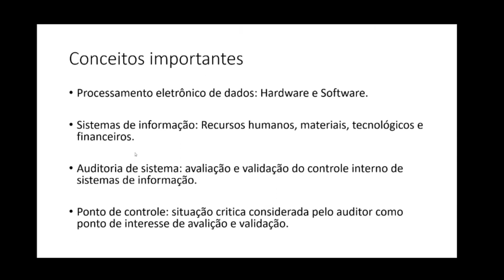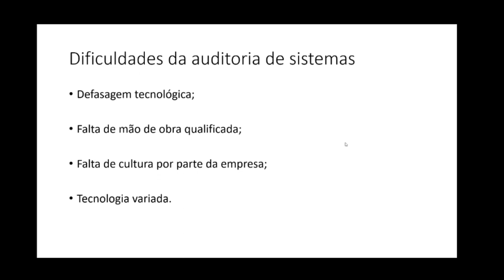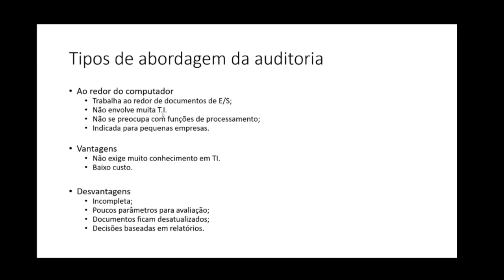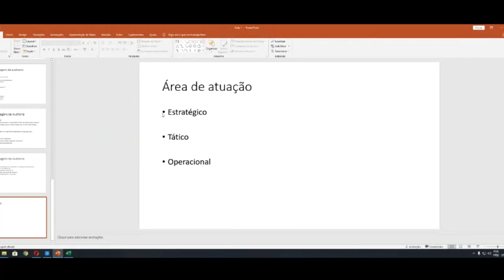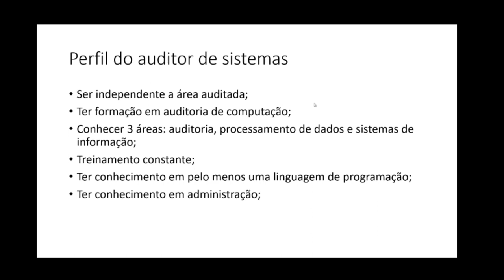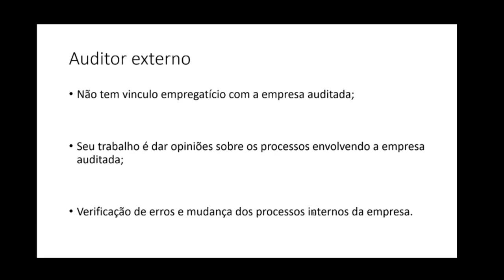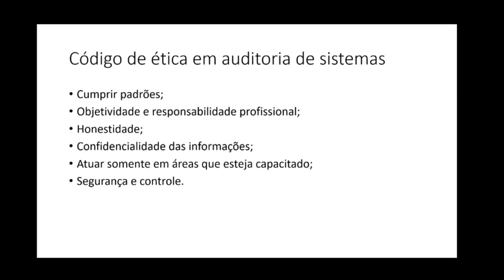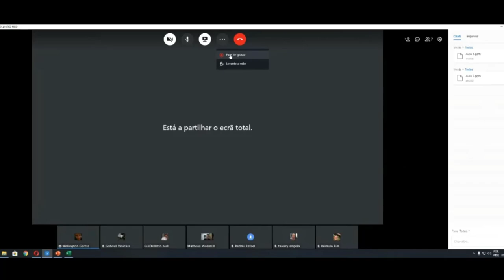Aulas FEF - Auditorias de sistemas - Aula 1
Aula ministrada a turma do 8 semestre de sistemas de informação na FEF.